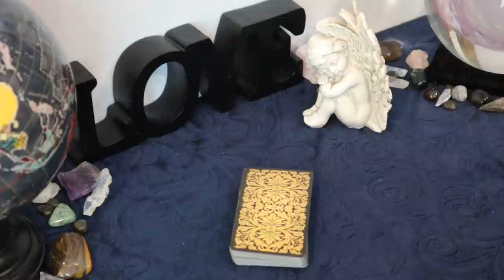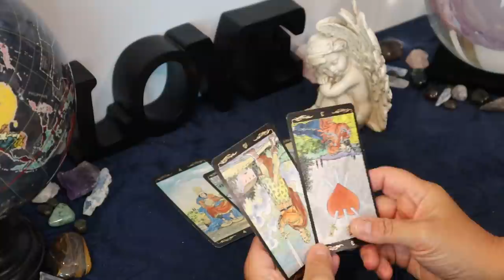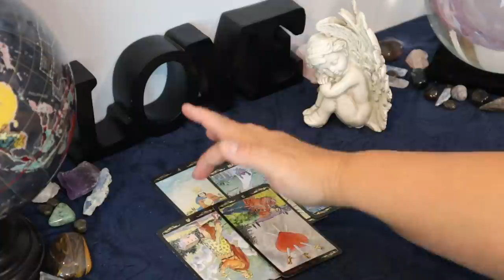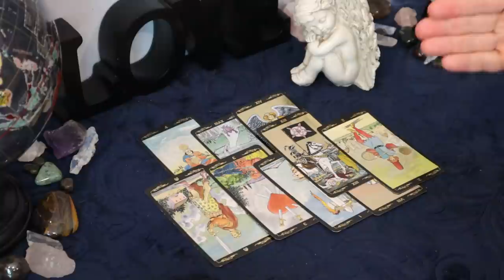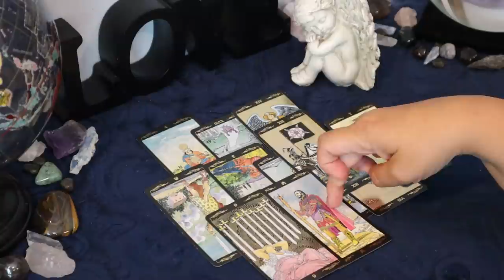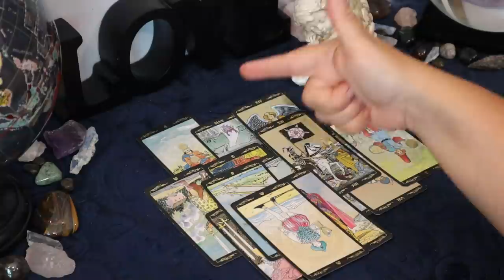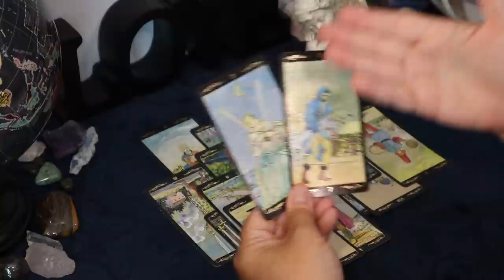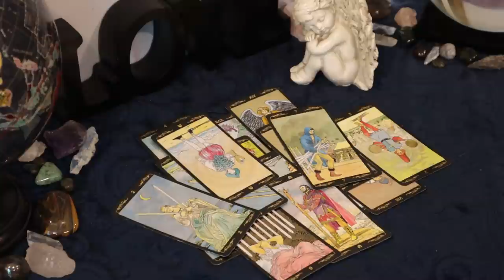The Daily Vibe #2....Bad News...It's Over......Daily Tarot Reading